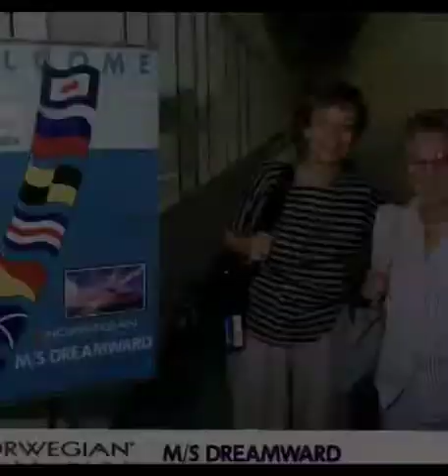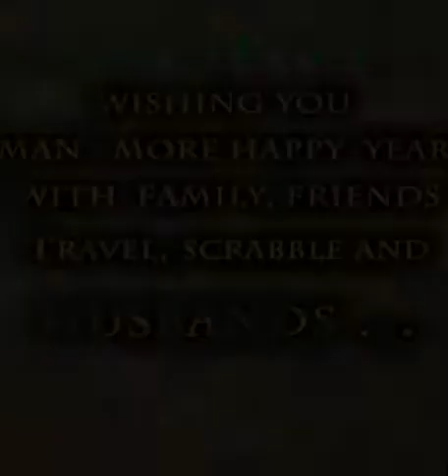סבתא שרה יומולדת 90